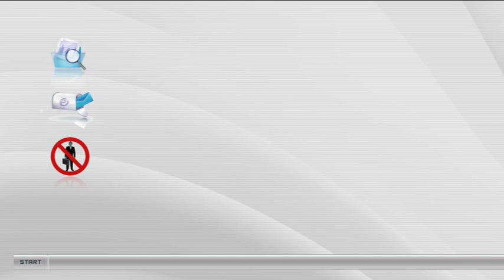بلا تأشيرة مع الأسير الفلسطيني عماد شيحة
برنامج بلا تأشيرة يستضيف الأسير الفلسطيني عماد شيحة

إعداد وتقديم: جمال احمد